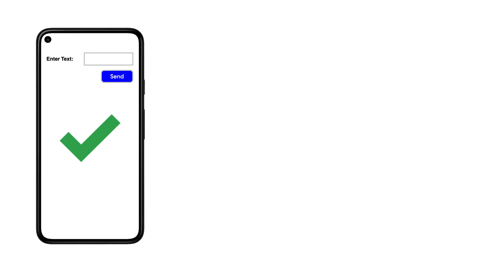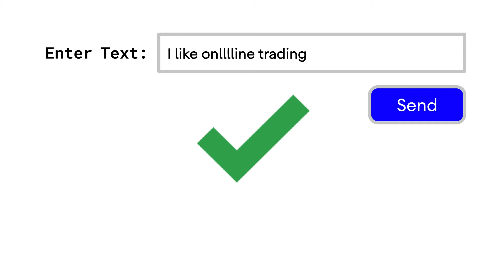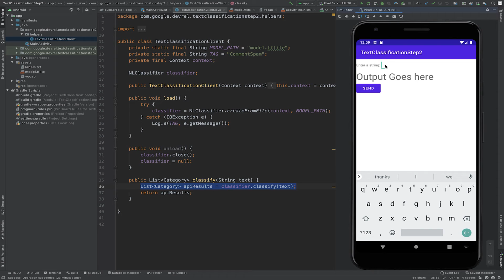Going further with text classification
After integrating an ML model to detect comment spam in your app, you now learn how to update that model to meet new spam conditions, and bring the new model to your app quickly!